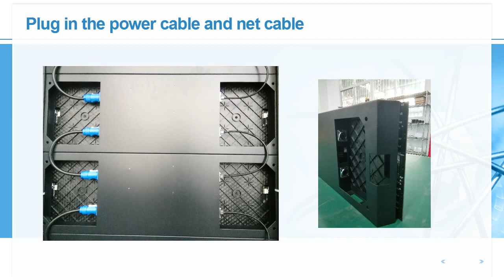Indoor P3 91 wall mounted LED display,front maintainence video wall.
Pixel pitch available:P2.6、P3.91、P4.81.P5.95，P6.25